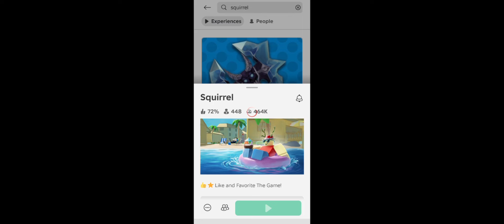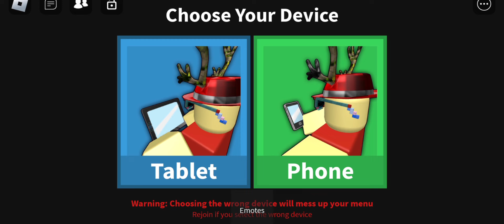Roblox Has A MASSIVE PROBLEM!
I'm eating a steak and gravy pie again

I would also like to say daniel regan is horrible at rainbow six seige